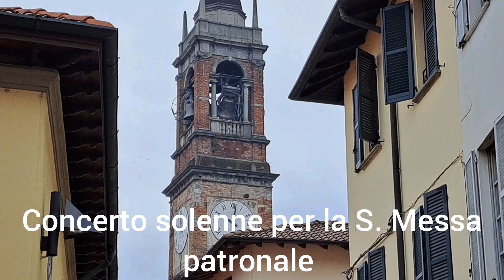Campane di Mariano Comense (Co)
Mariano comense (Mariàn in dialetto brianzolo, Co)

Chiesa prepositurale plebana di S. Stefano protomartire (Ricorrenza il 26 dicembre)

Arcidiocesi di Milano, zona pastorale V di Monza

Concerto di 6 campane in La2 fuse da Luigi Ottolina nel 1947 (Reb3 rifuso da Allanconi nel 2013)

Concerto solenne per la S. Messa nella festa patronale

00:00 sigla
00:20 introduzione
00:56 campane

Martedì 26/12/2023 ore 10.00

Video 112 (Campane)

Seguimi anche su IG: @dituttounpo_05